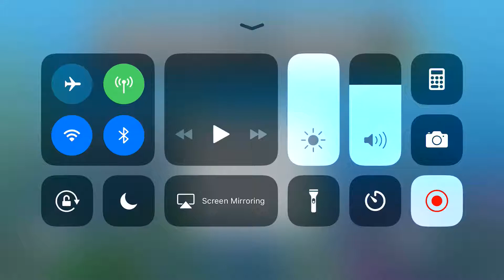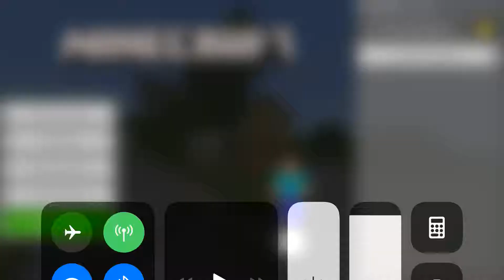Minecraft tour of my builds: part 1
Hey back again filming a Minecraft video.